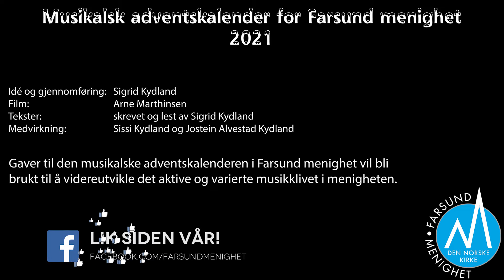Musikalsk adventskalender - 19. desember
19. DESEMBER

Vi åpner nittende luke i vår musikalske adventskalender.

Bli med og lytt til gode ord og flotte toner!

Minner om kunstutlodningen - kr 50,- per lodd. Vi lodder ut flotte kunstverk av lokale kunstnere! VIPPSes til 107671. Se eget facebookinnlegg for mer informasjon.